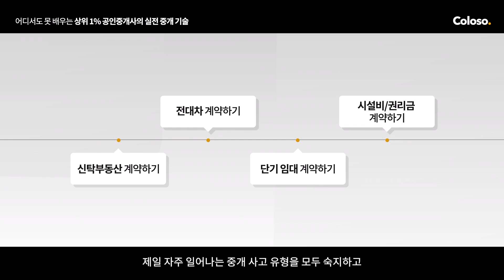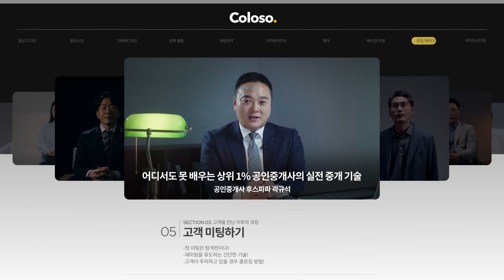공인중개사 실무강의 오픈! 모두모두 감사드립니다.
안녕하세요? 후스파파입니다.
콜로소에서 사전예약했던 중개업 실무강의가 방금 오픈되었고

     사용기간 : 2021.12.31 까지 (선착순 200명 한정)
     사용방법 : 1) 콜로소 홈페이지 로그인

관심가져 주신 분들 모두 감사드리고
한동안 유튜브 영상에 소홀할 수 밖에 없었음에도
이해해주신 모든 분들께 진심으로 감사드립니다.

기다려 주신 구독자 분들께 진심으로 감사드리며
모두모두 추석 연휴 행복하게 보내세요~ ^^
저는 이제 유튜브 영상으로 다시 돌아오겠습니다.